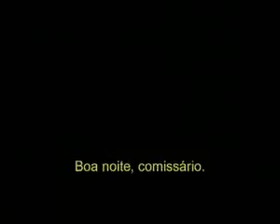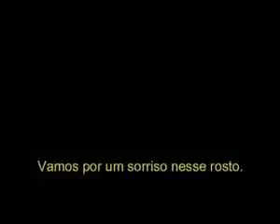ML 105739926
Video Migrado